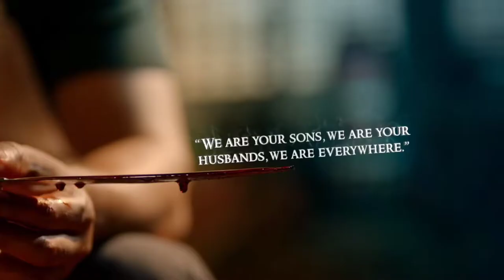Cold Case - Official Teaser Remix (Malyalam) Tovino Thomas,Mamta Mohandas,Reba Monica,Saiju Kurup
Tags-